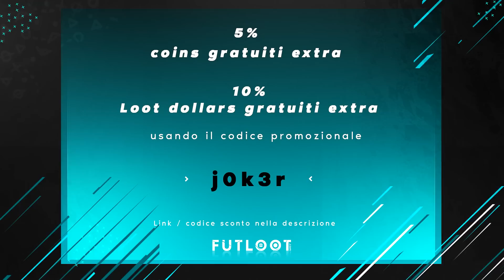APRO ALTRI 2 PACK ICONA GARANTITA ! FIFA 20 PACK OPENING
Apro altri 2 Pack icona Base Garantita...voglio Pele' ! - Pack opening
★ Acquista la sedia Gaming e Usa il Codice "BZJR" per 10% di sconto
★ La mia lista Desideri di Amazon